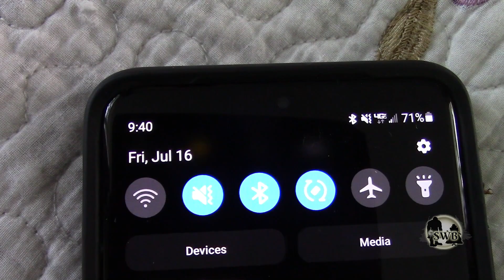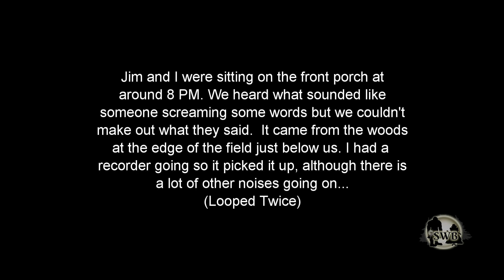My Bigfoot Diary 110; Part 2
July 16, 2021, the last day of My Bigfoot Diary 110 which wasn't included in part 1.